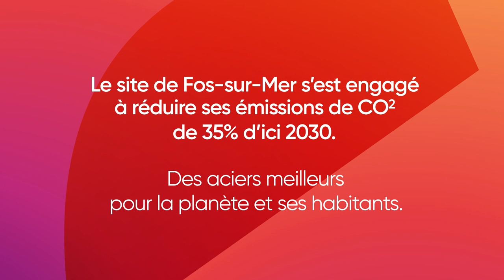Transformations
Nos aciers équipent votre quotidien. Mais savez-vous comment nous les produisons ? Le site de Fos-sur-Mer transforme les minerais de fer et charbons en plus de 150 nuances d’acier destinés à l’automobile et à l’industrie. Nos équipes conduisent et entretiennent des installations de grande ampleur qui permettent de préparer ces matières premières, les transformer en fonte dans nos hauts-fourneaux, convertir la fonte en acier avant de le mettre à nuance. Une fois solidifié dans nos machines de coulées continues, l’acier est laminé avant d’être enroulé sous forme de bobines, parachevé dans certains cas puis expédié vers nos marchés situés tout autour de la Méditerranée. Une transformation en profondeur de notre process de fabrication est en action pour répondre à nos engagements en faveur du climat.

Production : Fever Films